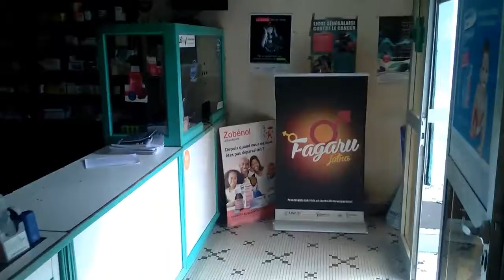Pharmacie et derkle